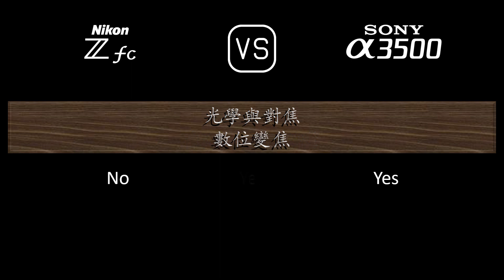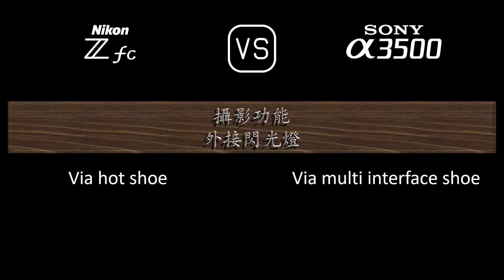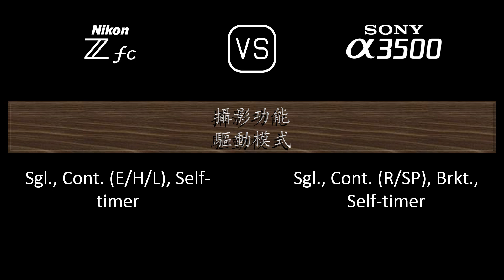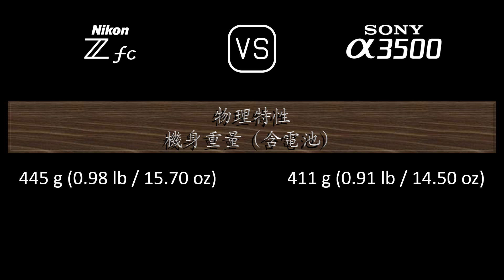Nikon Zfc 與 Sony A3500 的規格比較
本片是 Nikon Zfc 與 Sony A3500 的功能概述和規格比較 (comparison of specifications)，希望對您有所啟發。感謝您的支持。

00:24 推出
00:32 機身
00:41 影像感測器
01:05 影像
01:21 光學與對焦
01:50 屏幕
02:10 取景器
02:26 攝影功能
03:27 錄像功能
03:43 儲存
03:47 連接性
04:16 物理特性
04:36 雜項